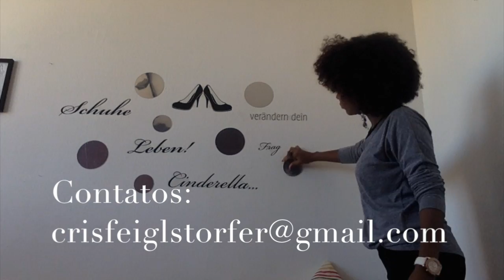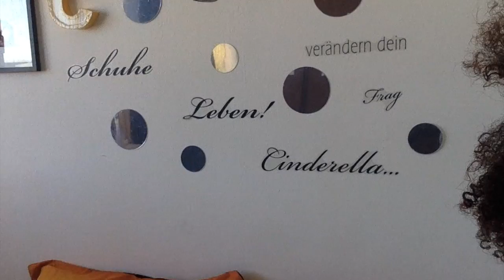Re-Decorando um pedacinho do Meu Quarto (Re-Decorating my room)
Mostro um pouco de como eu faço nas minhas rotinas de decor na Minha casa. Blog Instagram Pinterest